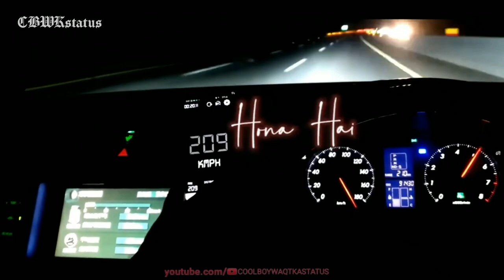😢💔Hona Hai Tujhme Fanaa status | Traveling status |journey song CAR STATUS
Snapchat Status Video

hona hai tujhme fanaa status
hona hai tujhme fanaa status full screen
hona hai tujhme fanaa status 4k
hona hai tujhme fanaa status reels
hona hai tujhme fanaa status full screen 4k
hona hai tujhme fanaa status free fire
hona hai tujhme fanaa status tik tok
hona hai tujhme fanaa status video
hona hai tujhme fanaa status song
hona hai tujhme fanaa status remix
new car status
new car status for whatsapp
new car status song
new car status 2021
new car status video
new car status night
new car status punjabi song
new car status showroom
new car status marathi
new car status video 2021
driving status
driving status tamil
driving status malayalam
driving status kannada
driving status for whatsapp
driving status night
driving status video
driving status song
driving status telugu
driving status tamil song

ᴅɪꜱᴄʟᴀɪᴍᴇʀ :-
ᴠɪᴅᴇᴏ ɪꜱ ꜰᴏʀ ᴇᴅᴜᴄᴀᴛɪᴏɴᴀʟ ᴘᴜʀᴘᴏꜱᴇ ᴏɴʟʏ.ᴄᴏᴘʏʀɪɢʜᴛ ᴅɪꜱᴄʟᴀɪᴍᴇʀ ᴜɴᴅᴇʀ ꜱᴇᴄᴛɪᴏɴ 107 ᴏꜰ ᴛʜᴇ ᴄᴏᴘʏʀɪɢʜᴛ ᴀᴄᴛ 1976, ᴀʟʟᴏᴡᴀɴᴄᴇ ɪꜱ ᴍᴀᴅᴇ ꜰᴏʀ x"ꜰᴀɪʀ ᴜꜱᴇx" ꜰᴏʀ ᴘᴜʀᴘᴏꜱᴇꜱ ꜱᴜᴄʜ ᴀꜱ ᴄʀɪᴛɪᴄɪꜱᴍ, ᴄᴏᴍᴍᴇɴᴛ, ɴᴇᴡꜱ ʀᴇᴘᴏʀᴛɪɴɢ, ᴛᴇᴀᴄʜɪɴɢ, ꜱᴄʜᴏʟᴀʀꜱʜɪᴘ, ᴀɴᴅ ʀᴇꜱᴇᴀʀᴄʜ. ꜰᴀɪʀ ᴜꜱᴇ ɪꜱ ᴀ ᴜꜱᴇ ᴘᴇʀᴍɪᴛᴛᴇᴅ ʙʏ ᴄᴏᴘʏʀɪɢʜᴛ ꜱᴛᴀᴛᴜᴛᴇ ᴛʜᴀᴛ ᴍɪɢʜᴛ ᴏᴛʜᴇʀᴡɪꜱᴇ ʙᴇ ɪɴꜰʀɪɴɢɪɴɢ. ɴᴏɴ-ᴘʀᴏꜰɪᴛ, ᴇᴅᴜᴄᴀᴛɪᴏɴᴀʟ ᴏʀ ᴘᴇʀꜱᴏɴᴀʟ ᴜꜱᴇ ᴛɪᴘꜱ ᴛʜᴇ ʙᴀʟᴀɴᴄᴇ ɪɴ ꜰᴀᴠᴏʀ ᴏꜰ ꜰᴀɪʀ ᴜꜱᴇ.